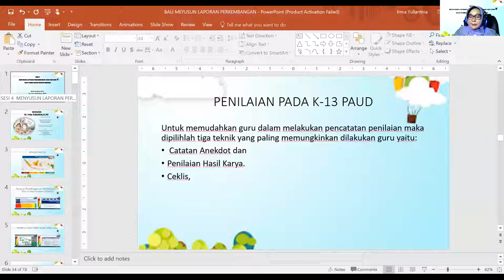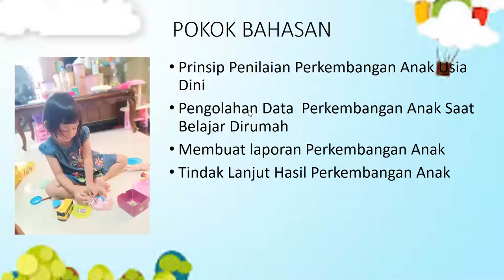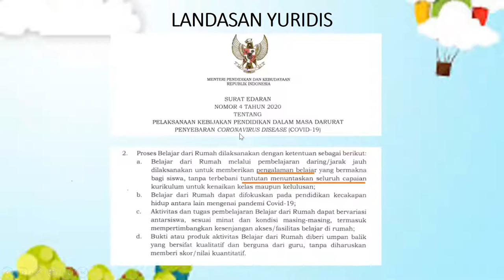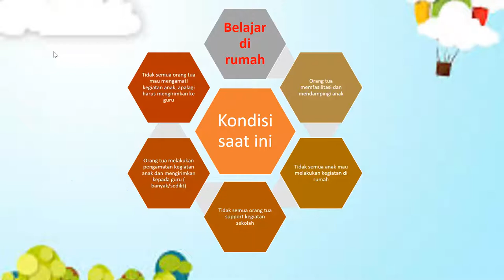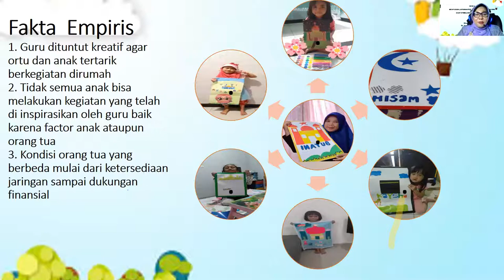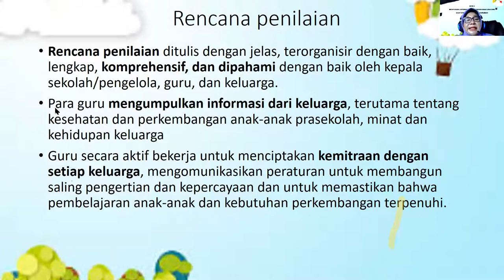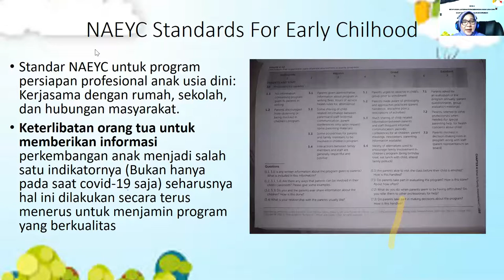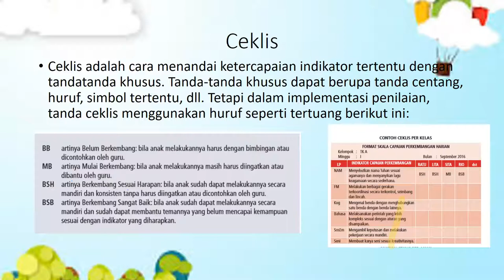Hari Ke 1 - Menyusun Laporan Perkembangan Anak Usia Dini Saat Stimulasi Dari Rumah Bali 2